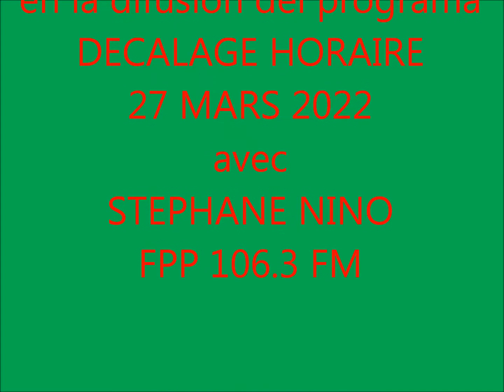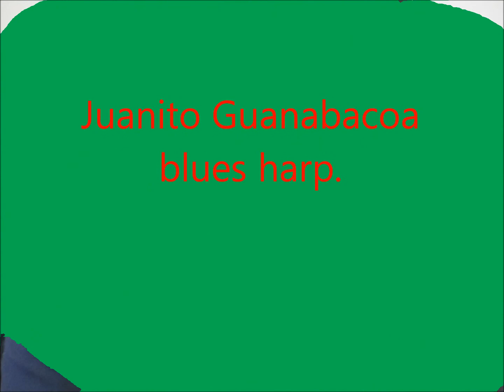PAGANDO EL PRECIO PALOMAZO DECALAGE HORAIRE 27 MARS 2022 STEPHANE NINO JUANITO GUANABACOA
UN PALOMAZO REALIZADO DURANTE LA TRANSMISION DEL PROGRAMA DE MI AMIGO STEPHANE NINO... DECLAGE HORAIRE donde participo como técnico.